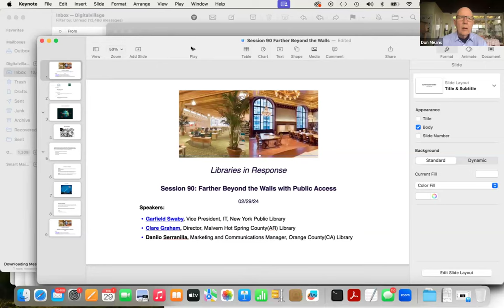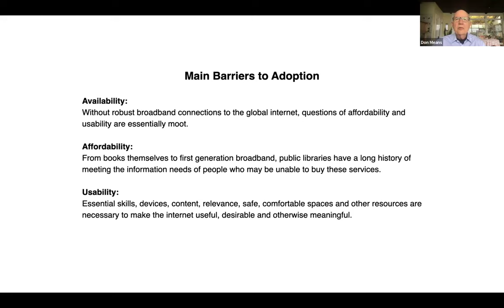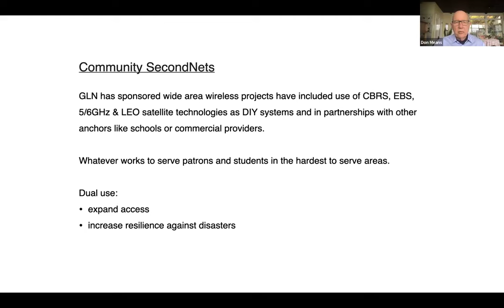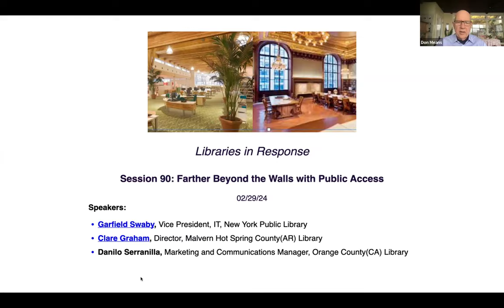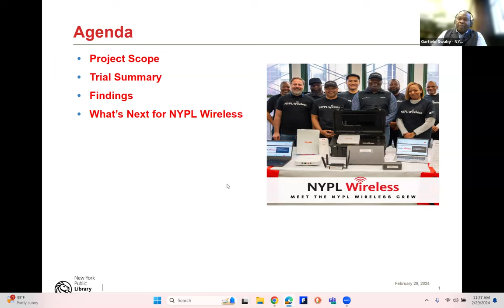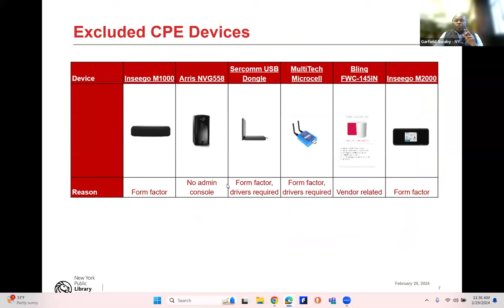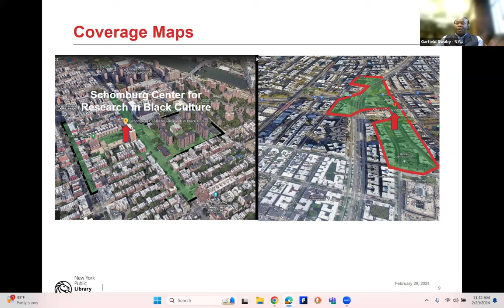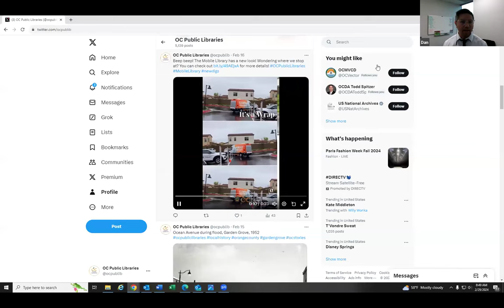Session 90: Farther Beyond the Walls with Public Access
"The global COVID-19 pandemic forced additional work, school, and other daily tasks online, exacerbating already existing digital divides. The pandemic undercut the digital safety net provided by public libraries." - ALA
Tens of millions rely on libraries for internet access either partially or entirely. The pandemic amplified this need to critical levels. Yet the libraries were closed. And once again libraries responded by developing multiple remote access strategies in areas from urban to rural.

Not only were these innovations appreciated, communities then expected such conveniences ongoing. Tune in to hear fascinating stories of libraries stepping up in crisis.

The first most obvious response was to turn WiFi routers out windows to serve areas around the facility.  Libraries continued to expand access in partnerships with other anchor institutions, with check out hot spots, in new fixed locations and using mobile delivery as "WiFi on Wheels."

Libraries explored building new metro area scale wireless networks. Mobilized community responses to urgent connectivity needs, utilized public assets like towers and roof tops, parks and community centers.

Four years in now, we'll hear how these systems and strategies have held up. Lessons learned. New plans in the works!

Join us to get perspectives and experiences from there vary different settings and library systems.

"Our approach included deploying trial sites at five key library locations, supplemented with patron kits, to not only test the technology but also to directly engage and benefit our community members. This effort not only showcased the potential for scalable, cost-effective broadband solutions but also emphasized our commitment to digital inclusivity, laying the groundwork for a future where access to the internet is possible." Garfield Swaby

"We live in a digital world. Access to digital information is not a luxury, it is essential. From job applications to applying for health insurance, many essential tasks require getting online. Libraries help communities in many ways and addressing the digital divide is so important." - Clare Graham

Speakers:
• Garfield Swaby, Vice President, IT, New York Public Library
• Clare Graham, Director, Malvern County(AR) Library
• Danilo Serranilla, Marketing and Communications Manager, Orange County(CA) Library